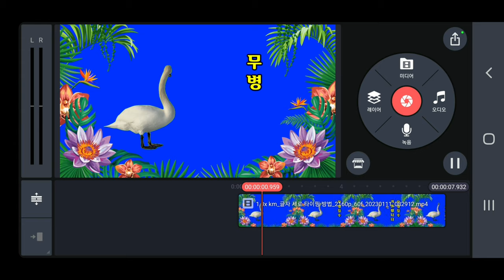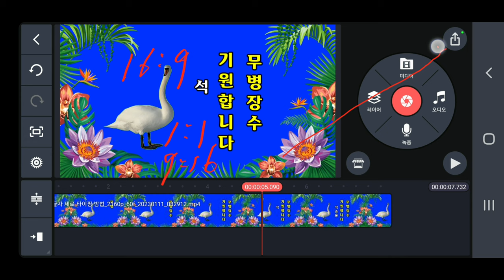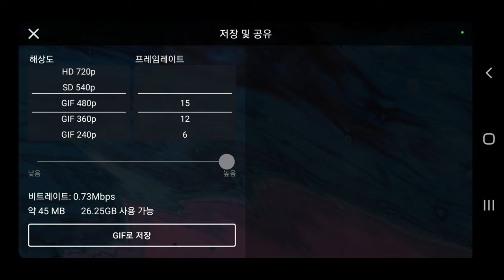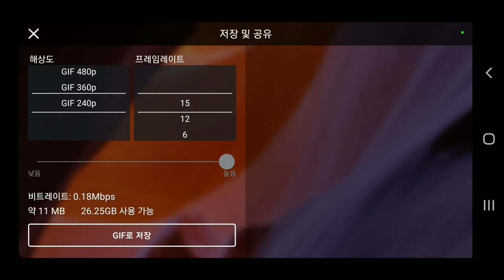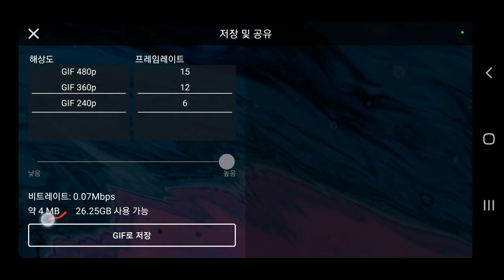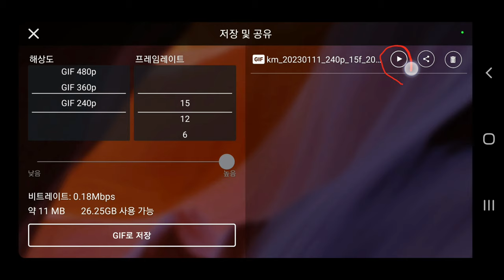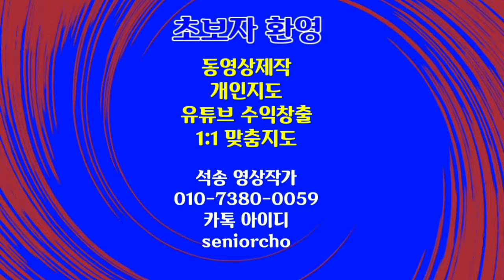gif 만드는 방법 KineMaster 444강 움짤을 제작하는 방법 gif 제작방법 움짤 만드는 방법 키네마스터 gif 키네마스터 움짤 제작법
움짤 만드는 방법
gif 만드는 방법
gif 제작 방법 KineMaster 444강 움짤을 제작하는 방법 gif 제작방법 움짤 만드는 방법 키네마스터 gif 키네마스터 움짤

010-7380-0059 동영상제작 개인지도합니다

ㅡㅡㅡㅡㅡㅡ

ㅡㅡㅡㅡㅡㅡㅡㅡㅡㅡ
4시간에 동영상제작 기법 배우고 유튜브에 올리고 홍보방법까지 배웁니다.

4시간 개인지도 받으면 파워디렉터

ㅡㅡㅡㅡㅡㅡㅡㅡ